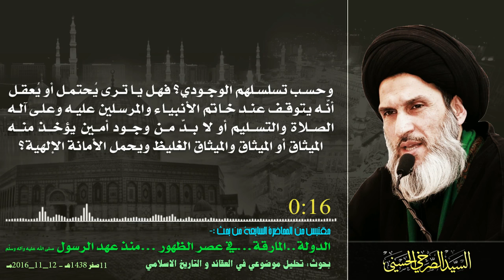لا بدّ من وجود أمين يؤخذ منه الميثاق الغليظ ويحمل الأمانة الإلهية